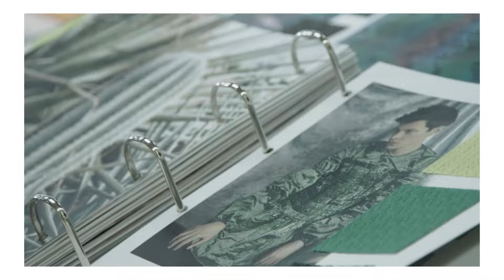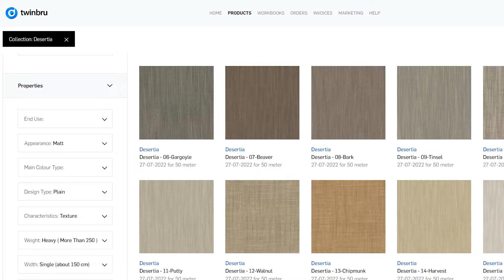Creative Curiosity in Your Interior Design Choices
How does creative curiosity power our stain-resistant products?

Curiosity is the driving force within the FibreGuard product development team and we love a questioning approach to developing innovative fabrics!

Content of this video:
00:00-00:45 Why we value curiosity
00:46-01:05 Our approach to design
01:06-02:10 Our creative process and inspiration
02:11-03:15 The result of our creative curiosity

100% life proof. 100% simple. 100% trusted.
FibreGuard's stain-resistant fabrics provide you with the ultimate gift: peace of mind.
Family and pet-friendly, plus business casual, our upholstery and drapery fabrics are engineered to meet residential and professional use demands.

INTERESTED IN OUR EASY-CLEAN FABRICS?
Contact our team to discuss how we can help you and your business.

Love the content? Give us a like 👍🏼